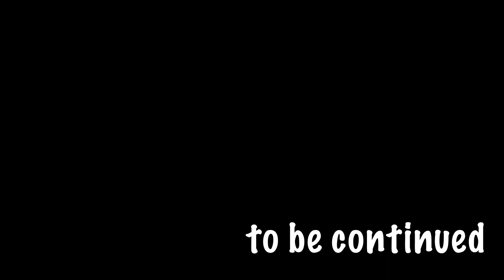Blue x Green Cyan is Angry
Nice plushies Blue x Cyan played in difficult game but at one moment came Green and fart. Cyan was so angry as she can.